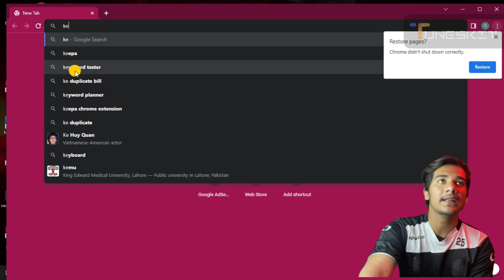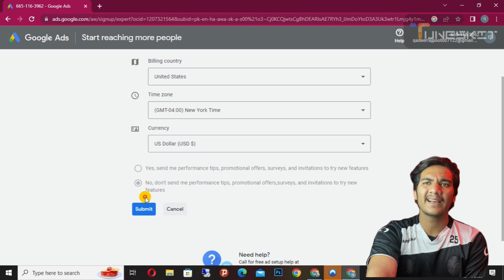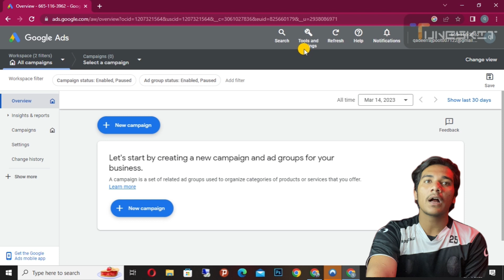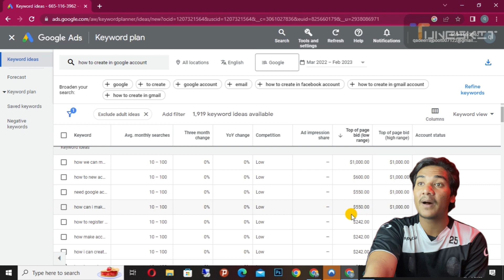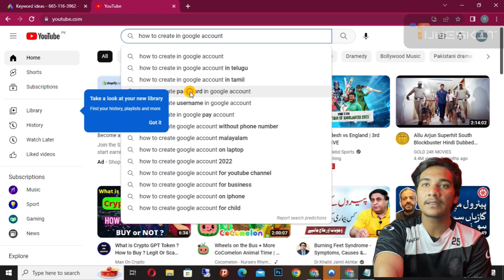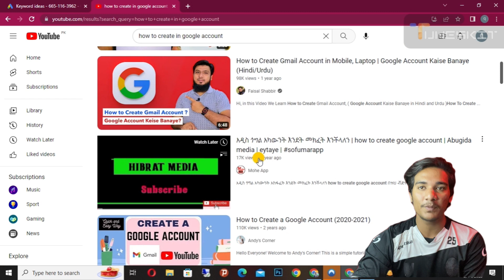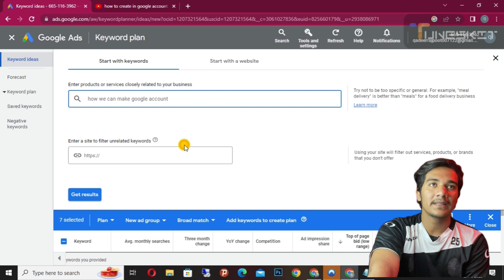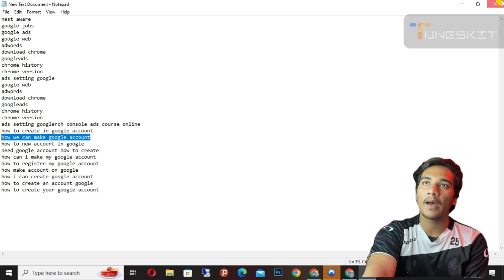Best cpm method 2023 | high earning courses | cpm work 2023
In this Video I Am Goona Tell You That cpm work 2023.

Cpm work
YouTube cpm work
Cpm new trick